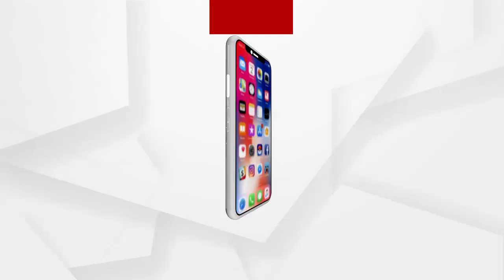Headlines 9Am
ବୁଲେଟ ଉପରେ ଚଢିଗଲା ହାଇୱା...
ରାସ୍ତା ଉପରେ ଠିଆ ହୋଇଥିବା ବସକୁ ଜାଳିଦେଲେ...
ଆଜି ପବିତ୍ର ମହାଶିବରାତ୍ରୀ...
କେନ୍ଦ୍ର ଲିଭାଇବ ଶିମିଳିପାଳ ନିଆଁ...
କେବେ ସୁଧୁରିବ ଚାଷୀ ସମସ୍ୟା?...
ତାତିରୁ ମିଳିବ ସାମାନ୍ୟ ଆଶ୍ୱସ୍ତି...